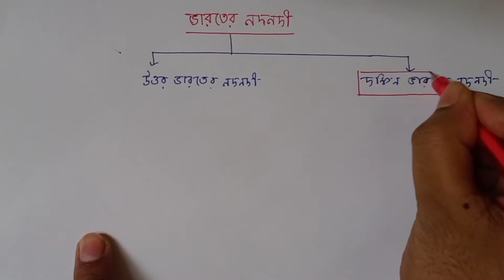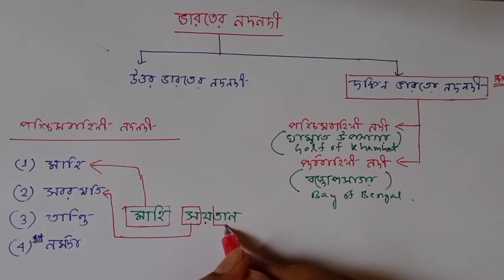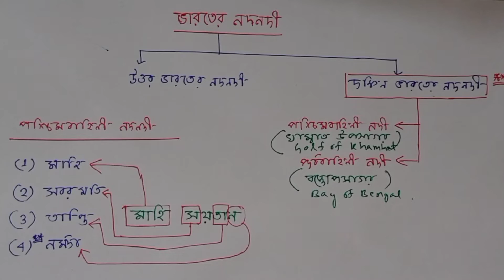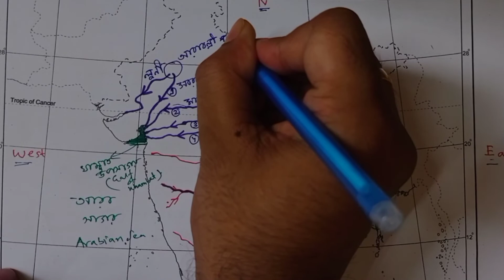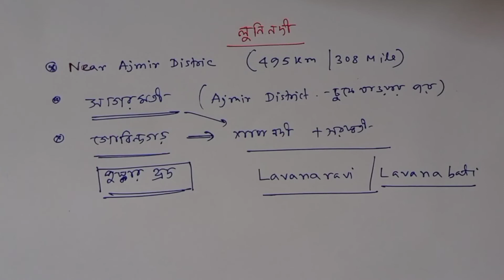East & West flowing rivers of South India | দক্ষিণ ভারতের পূর্ব ও পশ্চিম বাহিনী নদনদী | Part - 1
Today's Topic:- East & West flowing rivers of South India | দক্ষিণ ভারতের পূর্ব ও পশ্চিম বাহিনী নদনদী

online coaching for govt job
online coaching for competitive exams
gk tricks
gk tricks for govt job
gk tricks for competitive exams
reasoning gi
reasoning gi for govt job
reasoning gi for competitive exams
static gk
static gk for govt job
maths tricks
maths tricks for govt job
maths shortcut tricks for govt job
maths shortcut tricks for competitive exams
job tricks
job tricks for govt job
job tricks for competitive exams
geography
geography for govt job
geography for competitive exams
polity
polity for govt job
polity for competitive exams
general knowledge
general knowledge for govt job